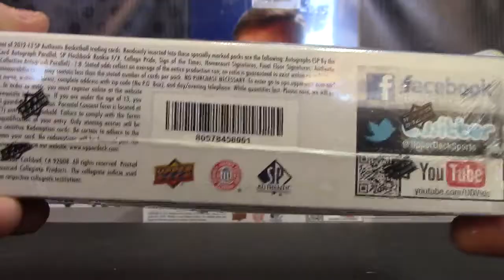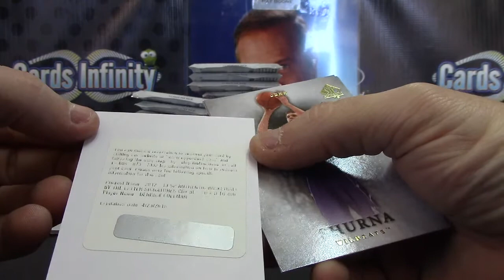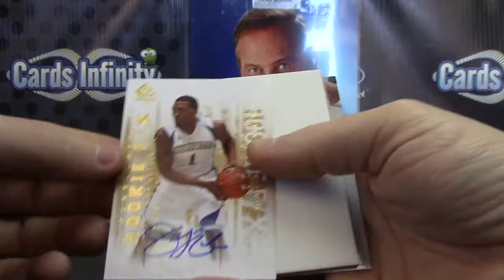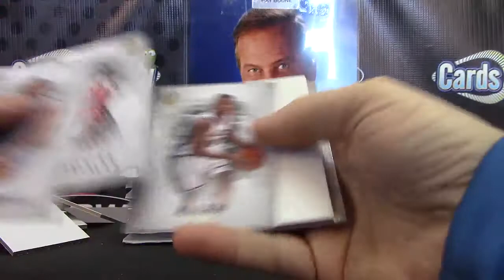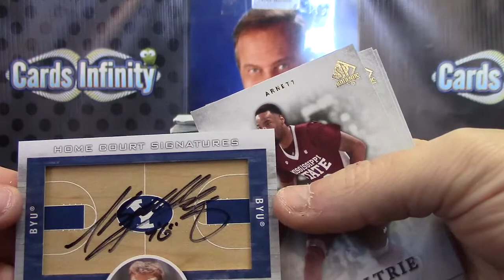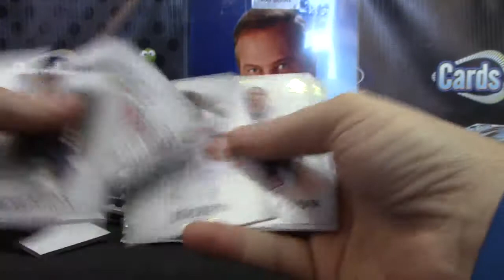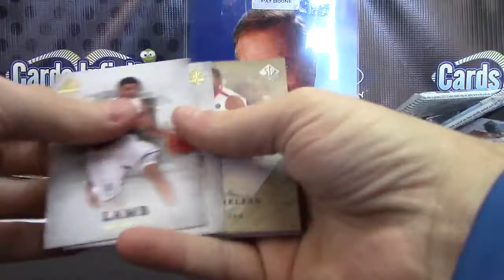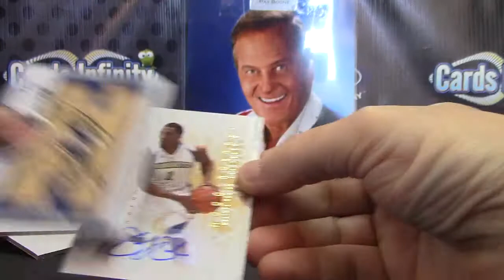Ami's 12/13 Sp Authentic Basketball 2 Box Break Round 2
Thanks again Ami, Chris J.